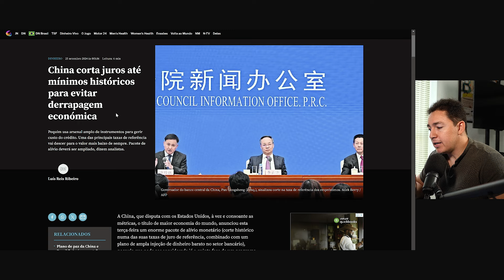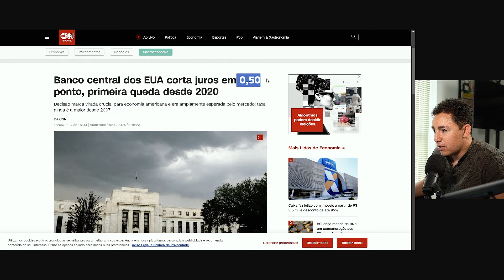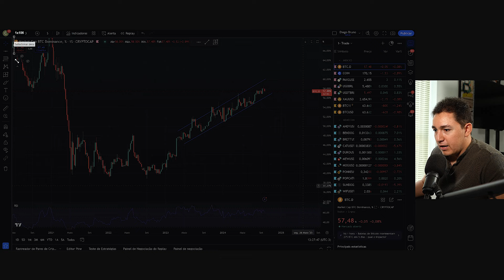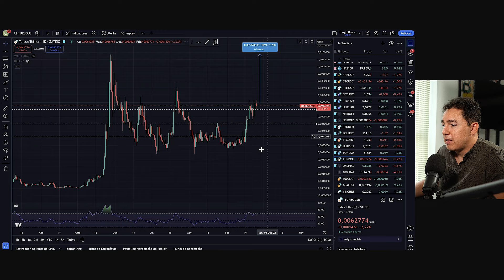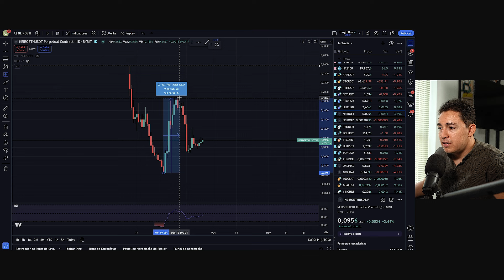BITCOIN CORRIGINDO E MEMECOINS EXPLODINDO!!!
(Abra sua conta e receba até US$ 1.050 dólares de bônus)